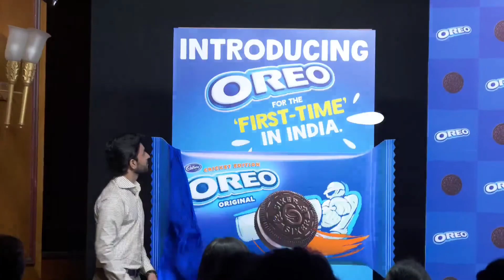|Dhoni announcement update| |Dhoni Retirement?| |Oreo launch by dhoni| |Ms Dhoni latest news|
MS Dhoni latest news